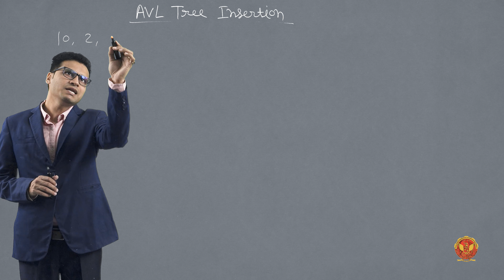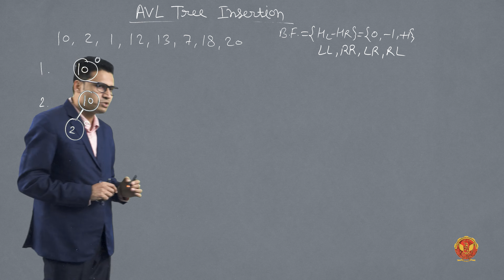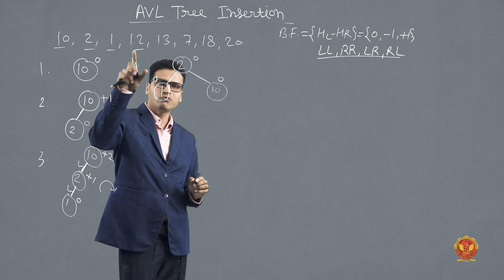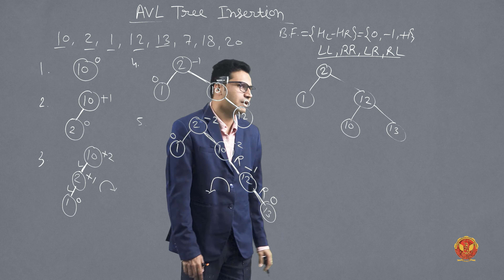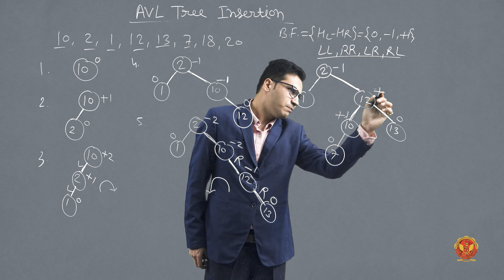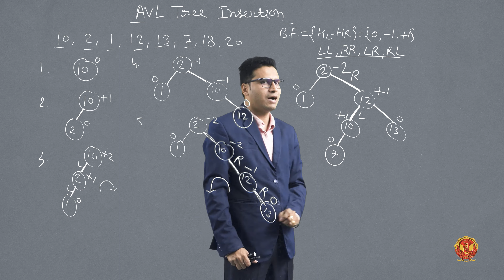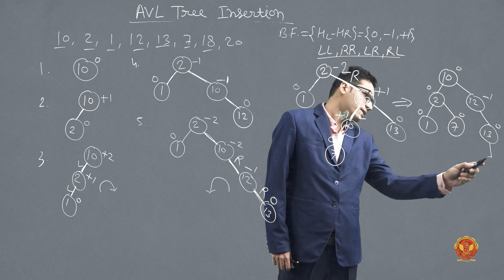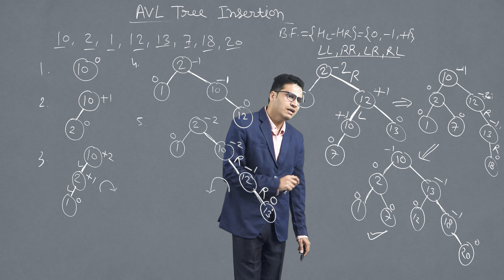5.3.2 AVL Tree Insertion | CS402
UNIT 5 | ANALYSIS & DESIGN OF ALGORITHM

5.3.2 AVL Tree Insertion

Embark on a journey through the lush landscapes of Trees and dive into the intricate complexities of NP Completeness with Professor Nargish Gupta in Unit-5 of our illuminating course.

5.1 Unit Introduction: Unveil the mysteries of Trees and NP Completeness as we kickstart this unit with a comprehensive overview.

5.2 Binary Search Trees (BST): Delve into the realm of Binary Search Trees:
 - 5.2.1 Explore the drawbacks of binary trees, BST insertion, and time complexity.
 - 5.2.2 Witness the intricacies of BST through examples of insertion, deletion, and search operations.

5.3 AVL Trees - Balancing Act: Master the art of AVL Trees and their balancing acts:
 - 5.3.1 Understand rotations (LL, RR, LR, RL) and their impact on time complexity.
 - 5.3.2 Learn AVL Tree insertion, deletion, and witness an illustrative example.

5.4 B-Trees and B+ Trees: Navigate the world of multi-way trees and B+ Trees:
 - 5.4.1 Master the insertion and deletion in B-Trees.
 - 5.4.2 Dive into the properties and insertion techniques of B+ Trees.

5.5 2-3 Trees: Grasp the unique characteristics of 2-3 Trees.

5.6- 5.7  Tree Traversal and Graph Techniques: Traverse the branches with tree traversal and graph techniques:
 - 5.6.1 Explore examples of Preorder, Inorder, and Post order tree traversals.
 - 5.6.2 Deep dive into graph traversal methods like Breadth-First Search (BFS) and Depth-First Search (DFS).

5.8 NP Completeness: Conclude the unit by unraveling the complexities of NP Completeness, understanding the differences between BFS and DFS, and exploring their applications and algorithms.

Join us on this enlightening journey into the heart of Trees and NP Completeness!